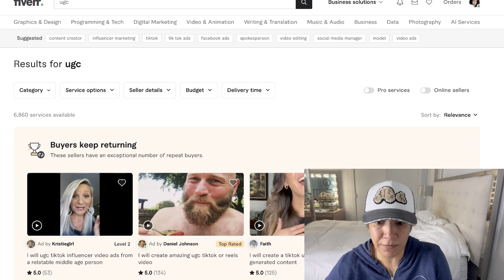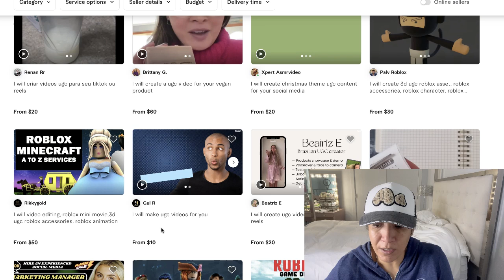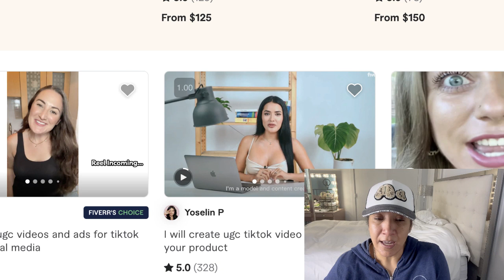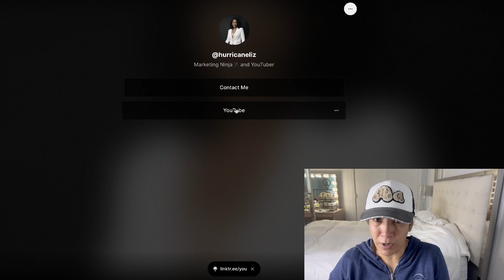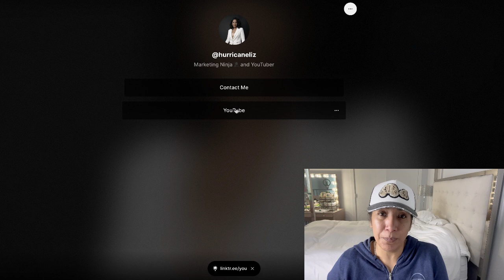The Best Side Hustle For Beginners in 2024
In this video I talk about the absolute best side hustle in 2024. It's none other than Amazon Influencer. I'll tell you why I think this and why you should be jumping in.